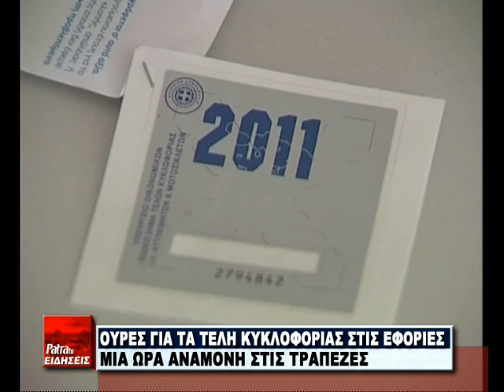R1 TELH KYKLOFORIAS